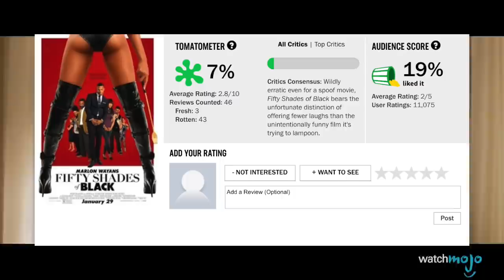¡Top 10 PEORES Películas de PARODIA!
Películas como estaS le quitan la "diversión" a la "divertido". Desde Fifty Shades of Black, hasta Leonard Part 6, o Meet the Spartans, es más probable que estas parodias te hagan estremecer más que reír. WatchMojo Español clasifica las peores películas de parodia.